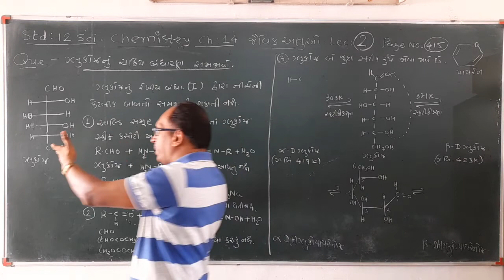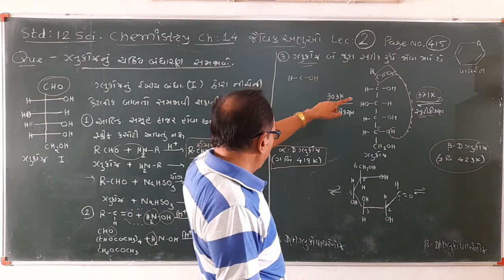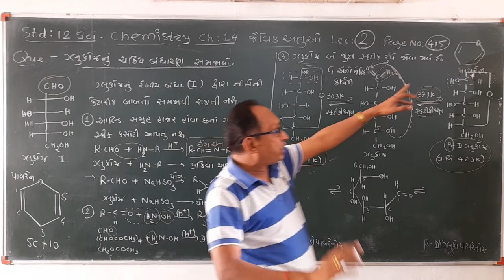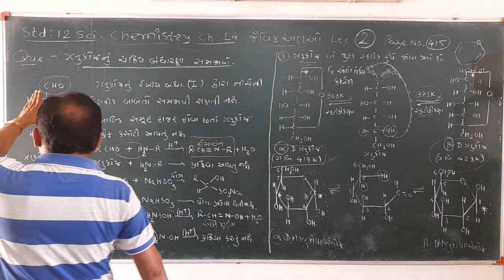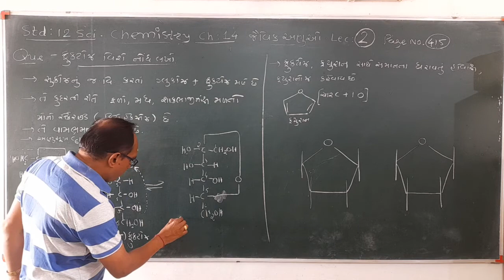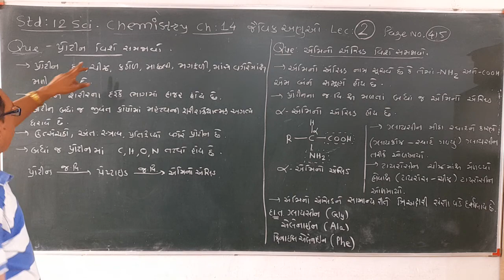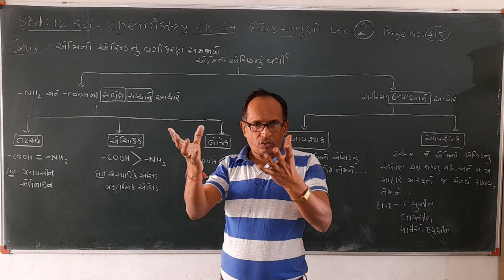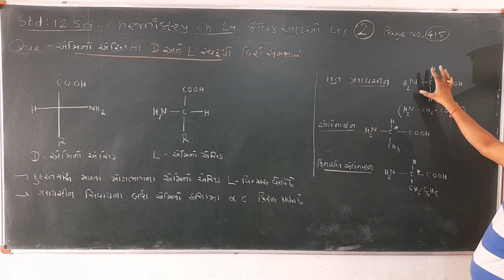std12 science.chemistry chapter 14.lec-2.Glucose and Fructose.